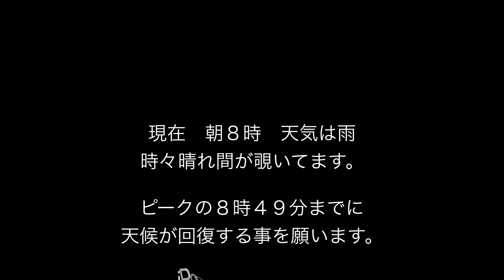annular solar eclipse 2013 ケアンズ 金環日食 2013年 5月10日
annular solar eclipse in cairns 10th May 2013.　オーストラリア、ケアンズにて金環日食なう（・∀・）ｂ　ピークは、８時４９分です。